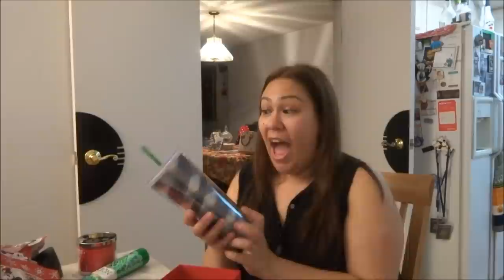Vlogidays 2014: OPENING CHRISTMAS PRESENTS! vlog #461